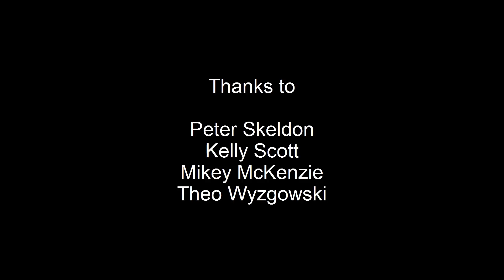Urban Paintball Edinburgh (Promo video)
A short promotional video shot earlier in the year for Urban Paintball Edinburgh.

Details on how to book/walk straight on in to this awesome venue can be found

Video Directed by Mark Spiden

Additional camerawork by Theo Wyzgowski and GOPRO shot by Kelly Scott.

Thanks also to Peter Skeldon and Mikey McKenzie.